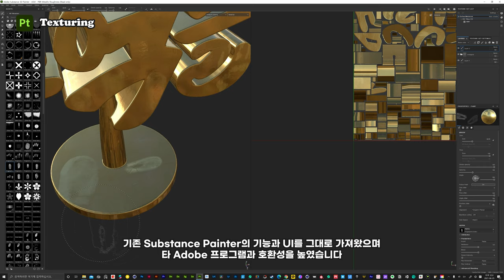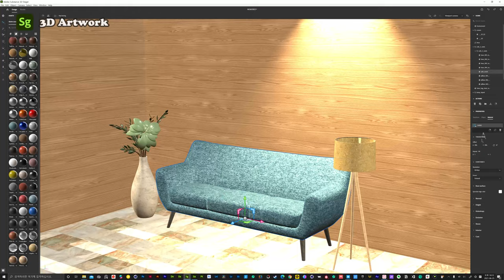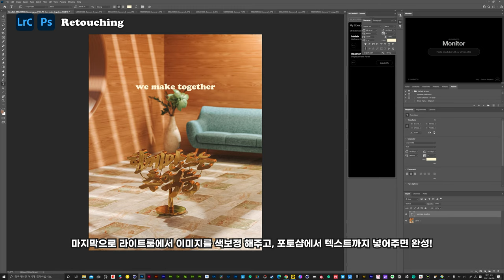어도비에서 3D 프로그램을? 어도비 서브스턴스 3D 서비스 시작! (Adobe Substance 3D Artwork)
얼마전 Adobe 사에서 새로운 프로그램과 플랜을 서비스 하기 시작했는데요.
어도비는 대표적인 3D 프로그램인 섭스텐스 페인터를 만든 알레고리드믹 사를
인수한 후에 몇일 전 Adobe Substance 3D란 이름으로 프로그램들을 서비스하기 시작했습니다.
기존의 3D 워크플로우를 직관적이고 가볍게 만들 수 있도록 여러가지 면에서 신경쓴게 보입니다.
기존에 제가 작업하던 아트워크를 어도비의 프로그램을 이용해서 만들어 보았습니다
✔ Tool
Program : Procreate, Adobe Illustrator, Adobe Capture, Shapr3D, Adobe Substance 3D Painter, Sampler, Stager, Adobe Photoshop, Adobe Lightroom Classic, Adobe Premiere Pro CC

✔ 문의
Music.
wonderland - "rooftops" by Artlist